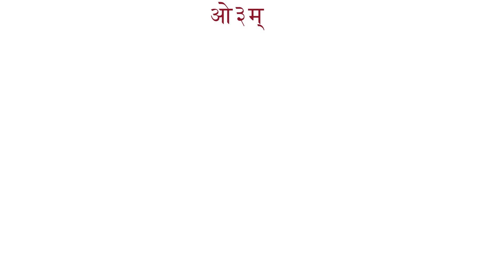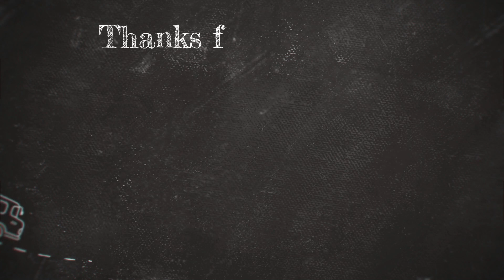Elevate your learning journey: Embracing wisdom, Empowering minds with Gurukul vedic education.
ओ३म्
नमस्ते जी!
आपका हर समय शुभ रहे जी।
"Rishikul Gurukul Gurugram: A Modern Education Odyssey with Yagopawit Dharan." It seamlessly combines the essence of Rishikul Gurukul Gurugram's modern education with the traditional touch of Yagopawit Dharan, creating intrigue and promising a unique educational journey
Rishikul Gurukul
morning_havan for healing and Health. RISHIKULम् _GURUKUL ‎@-pssanskriti

Rishikul Gurukul
 is located in sector 37C , one of the Eminent location in Gurugram.
The GURUKUL is established with a vision of providing quality education with Vedic culture to the students.  The GURUKUL is dedicated to provide Morden Education with Vedic touch to teach each students and offers from Pre Nur to class 12 th .

We live and breath our four values that from the basis of everything we do. They included

 👉🏻 Always Learning
👉🏻 one team
👉🏻 Ritual/Sacrament/Investiture
👉🏻 Responsibility

With these values at our core at our GURUKUL. We encourage independent learning / Holistic development and empower Students to Embrace Responsibility.

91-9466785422